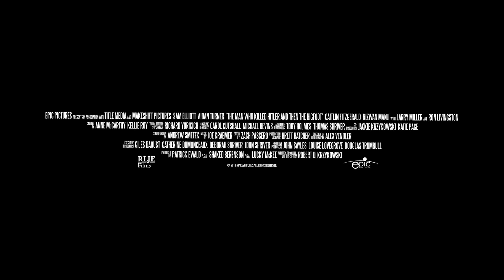謎の殺人UMAが保菌!?最強ナチハンターが狩る！映画『ヒトラーを殺し、その後ビッグフットを殺した男』予告編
史上最悪の独裁者アドルフ・ヒトラーを暗殺した伝説のナチハンターVSビッグフット！難易度MAXの極秘任務始動！『ヒトラーを殺し、その後ビッグフットを殺した男』。

ヒトラーを暗殺した兵士カルヴィンの現在を演じるのは74歳にして『アリー/スター誕生』でオスカー初ノミネートされ再び脚光を浴びる名優サム・エリオット。暗殺当時の若かりしカルヴィンを演じるのは『ホビット』シリーズのエイダン・ターナー。

技術スタッフには『ブレードランナー』などの名作を生み出したVFX界の巨匠ダグラス・トランブル、リチャード・ユリシッチや、『X-MEN』シリーズを支えるSFXチームなど、超一流が集結。

第二次世界大戦当時を完全再現した他、未確認生物ビッグフットを現実世界に生み出した。戦争映画、クリーチャー、アクションなど数々のジャンルが融合した傑作エンターテイメントがここに誕生する！
2020年2月14日公開

■［動画］UFOとは？宇宙人による洗脳とは？宇宙軍とは!?／映画『スカイライン―奪還―』ムー編集長解説＆振り返り動画
■［動画］ユリ・ゲラー自身も分からない、なぜ透視ができるのか？映画『緊急検証！THE MOVIE』ユリ・ゲラー インタビュー
■［動画］山口敏太郎がナビ、全包囲のホラー・ドキュメンタリー映画『ダークウェブ 検索できない恐怖の闇動画』予告編